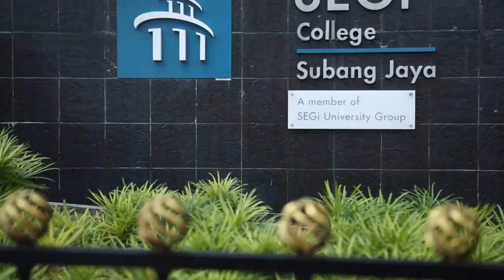SEGi College Subang Jaya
A virtual look at our fully equipped campus